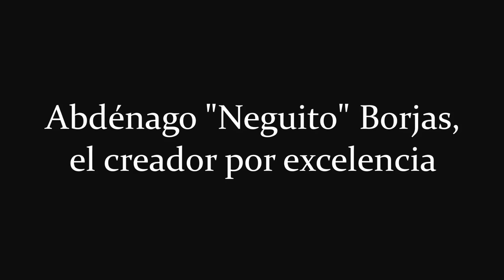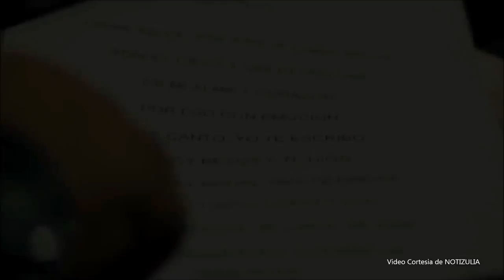Neguito Borjas - El Creador Por Excelencia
Video Realizado por NOTIZULIA .
Neguito Borjas
GaitaUSA - Tu Nuevo Canal de Gaitas en YouTube